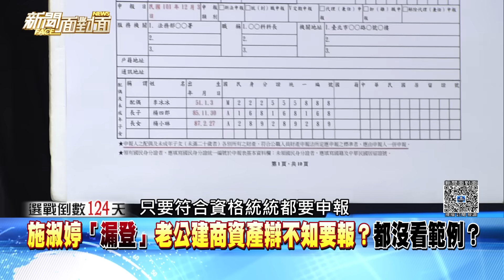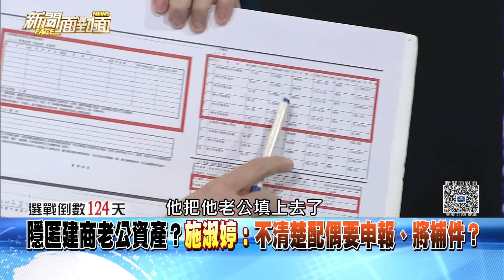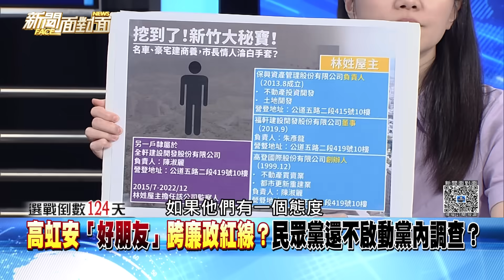精彩片段》施淑婷「漏登」老公建商資產辯不知要報？都沒看範例？【新聞面對面】2023.09.11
下載【年代電視】APP：
iOS平台：